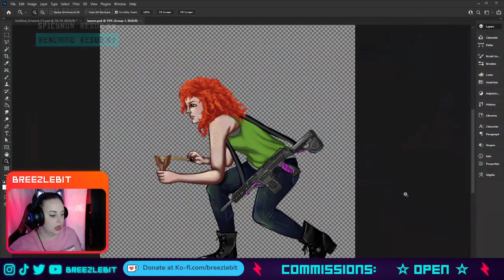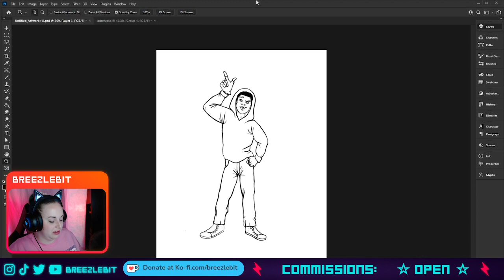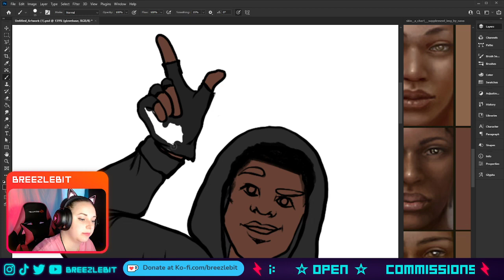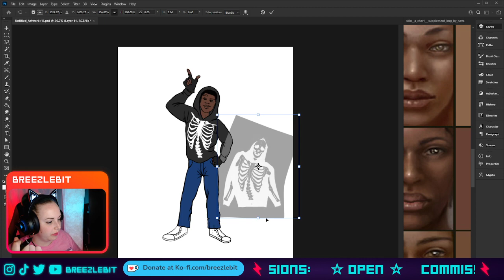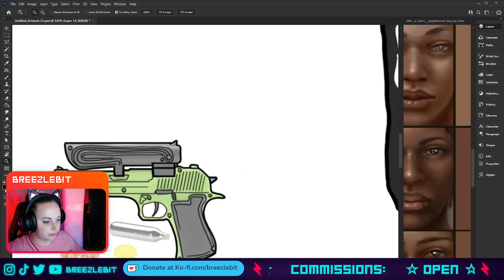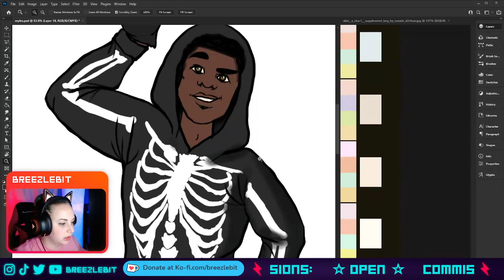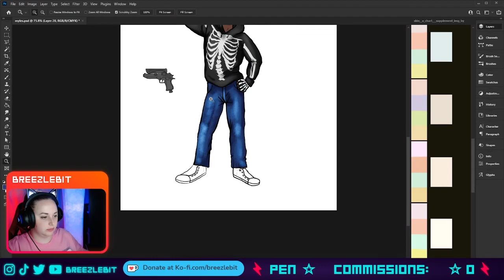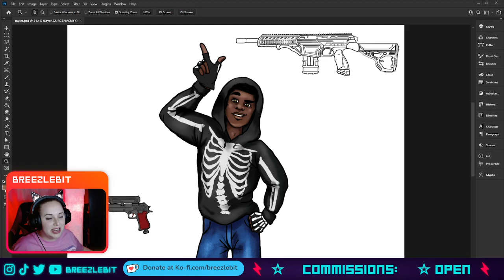Wednesday Art Day! | Digital Art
and

♪ Intermission Music:  ♪

minimal electronic grove _Techno loop track

Original track by Frankum

Frankumjay sounds

♪ Credits Music: ♪